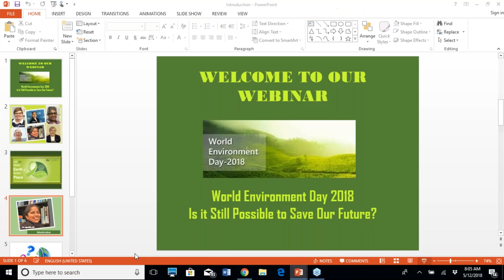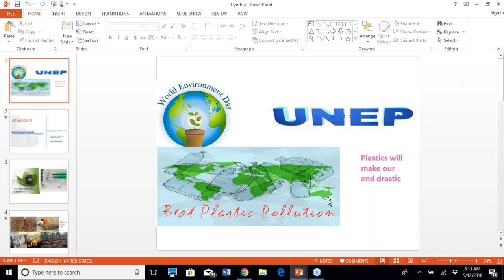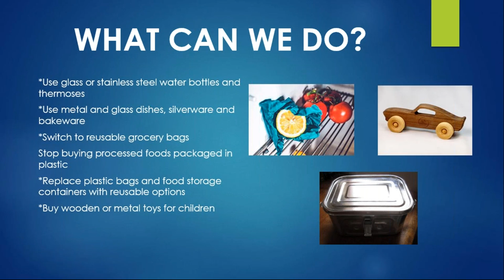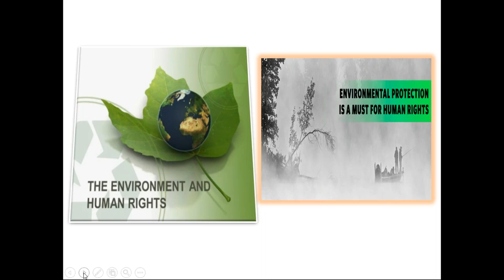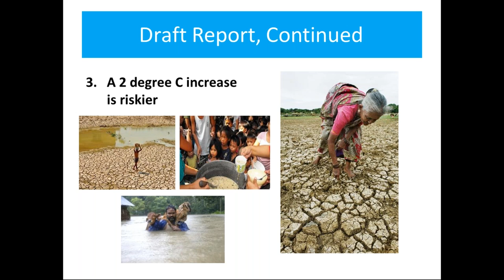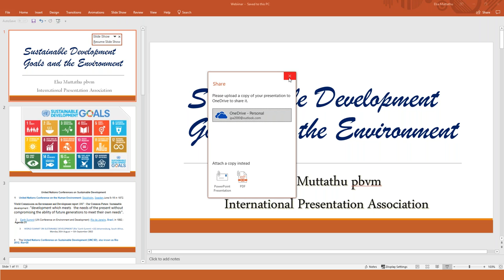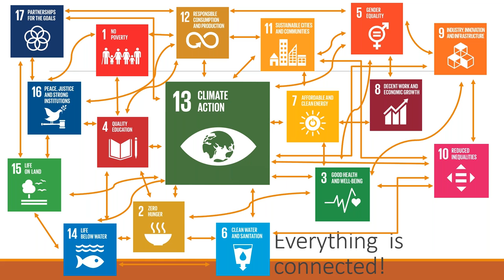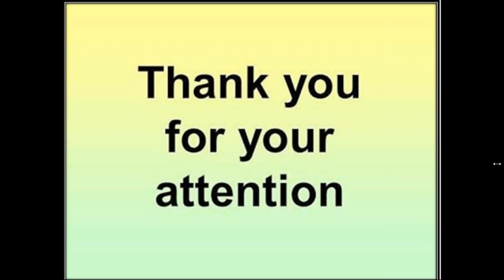World Environment Day 2018 Is it Still Possible to Save Our Future 1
World Environment Day 2018: Is it still possible to save the future? Representatives of five religious congregations at the United Nations join to present this webinar as a preparation for World Environment Day.  Various aspects of the present situation of our environment are discussed and information on practical steps we can take to help create healthy earth for all its inhabitants.